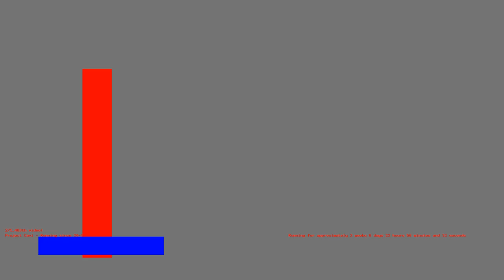1486760443 - Webdriver Cavi - F_0